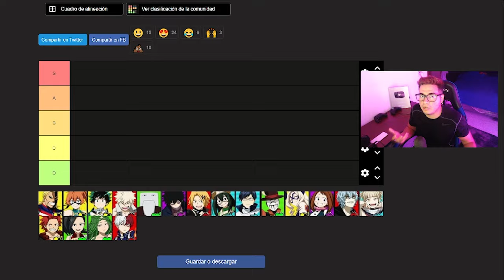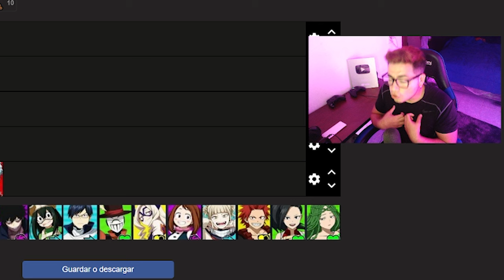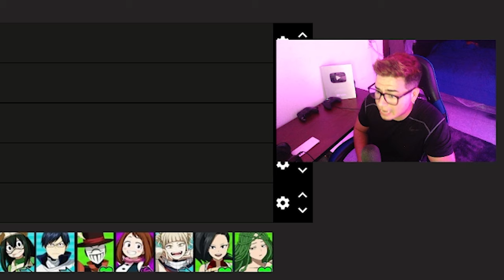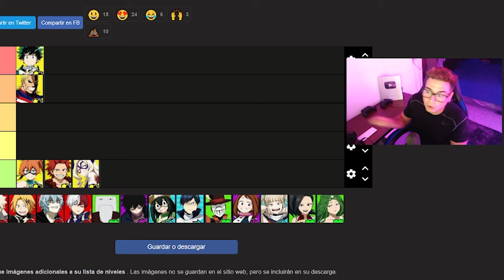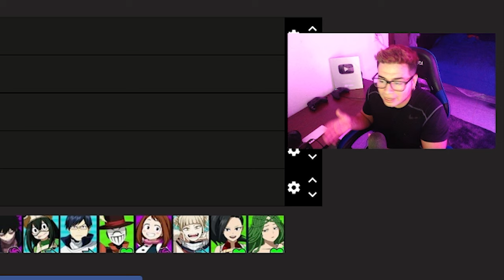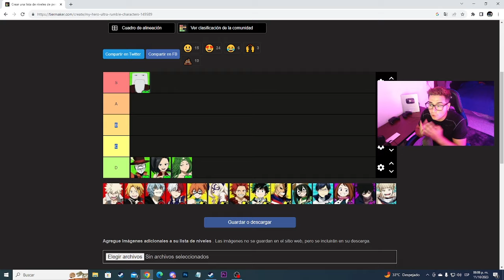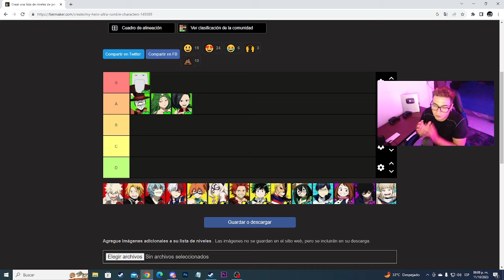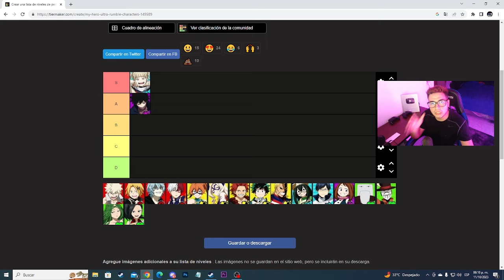✨​MEJORES PERSONAES -TIER LIST DEFINITIVA de MY HERO ULTRA RUMBLE -TEMPORADA 1 PARA CONSOLA Y PC✨​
CANAL DE VIDEOS OTAKU SIGUEME PLIS 💘 💘

Gamertag: ElectroCHET0
competitive player

ASK:
ask.fm/ElectroCHET0 YT